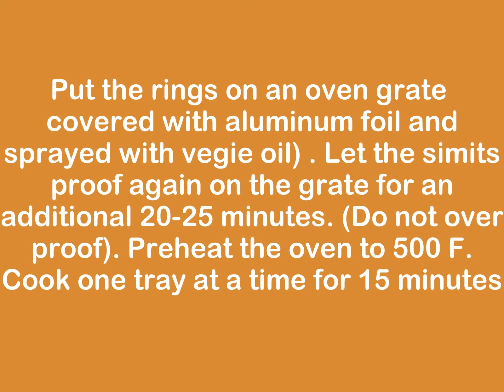SIMIT THE TURKISH SESAME BAGEL WITH THE DOUGHNUT HOLE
SIMIT RECIPE STREET VENDOR TYPE*

 INGREDIENTS:

5 cups of unbleached flour
1 cup water (Luke warm)
1 cup whole milk (Luke warm)
3 table s. vegetable oil
3 tea s. salt
2 tea s. sugar
1 cup pekmez(grape syrup)
3 oz of sesame seeds
2 packages of yeast
vegetable oil spray

Activate yeast in half cup of 110 F water ( Note too hot water will kill yeast). Mix all ingredients in a mixing bowl, add yeast. Make a French bread loaf. Spray top and cover with a humid towel. Let the loaf double in size in room temp.(30-45 min) . Mark and cut the loaf to 10 equal portions. Form dough balls. Form a   snake from the dough ball.  Bend the snake to two from the middle. Twist the two sides on top of each other singing “twist again”. Form a o ring connecting two ends with a pitch of water. Dip the rings into the pekmez bath. (50/50 syrup and water). Put the wet rings into the sesame sand box covering both sides with seeds. Put the rings on an oven grate (covered with aluminum foil and sprayed with vegie oil) . Let the simits proof again on the grate for an additional 20-25 minutes. (Do not over proof). Preheat the oven to 500 F. Cook one tray at a time for 15 minutes. Let it cool down and serve with Çay.
Afiyet olsun.